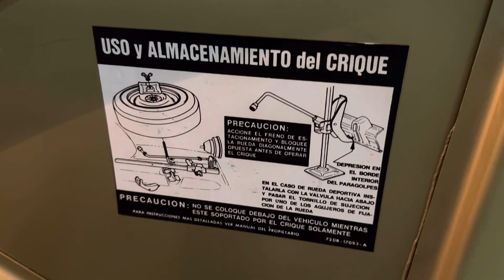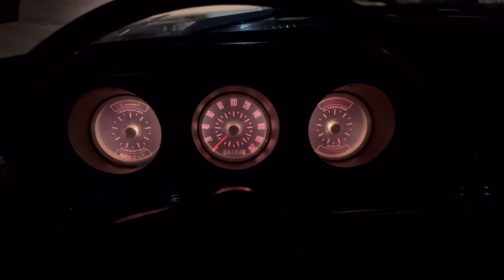El Falcon con 74 mil Km Reales.!!